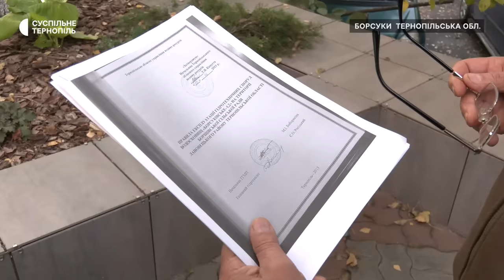Орендар спустив річку Горинь, щоб виловити рибу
У Борсуках на Тернопільщині орендар спустив річку Горинь разом з рибою. Про це Суспільному розповів місцевий житель Віктор Стогній. За його словами, зробив це не вперше, щоб виловити рибу з орендованого ставка. Орендар каже, що спустив воду, бо цього вимагають правила експлуатації орендованих водойм. Правомірність дій орендаря перевірила Держекоінспекція. Подробиці з’ясовувала Любов Гадомська.